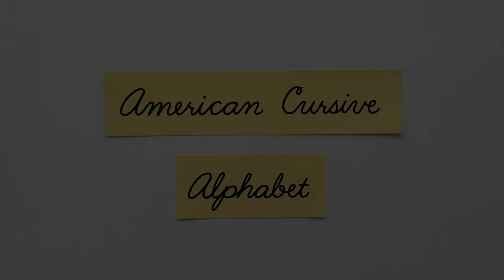American Cursive Handwriting | For Beginners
This video demonstrates how to write the traditional American cursive alphabet.

● Handwriting Worksheets:
• For Kids

● Pen:
    • Sakura Gelly Roll Classic